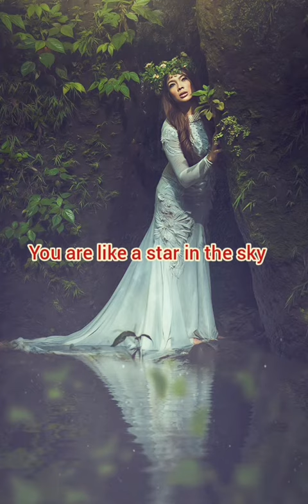Baleleng for Tiktok